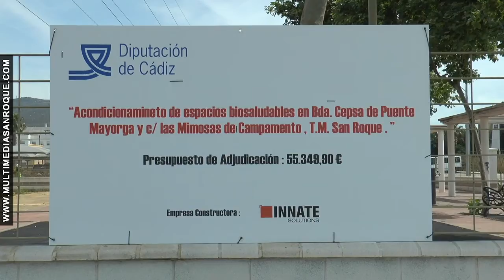VISITA PARQUES BIOSALUDABLES ZONA BAHIA 3 JUNIO 2019